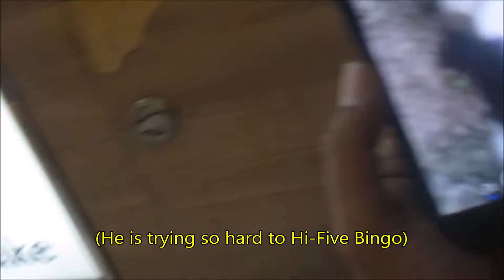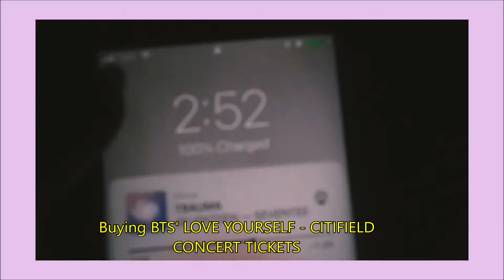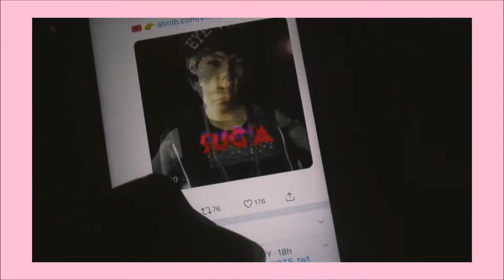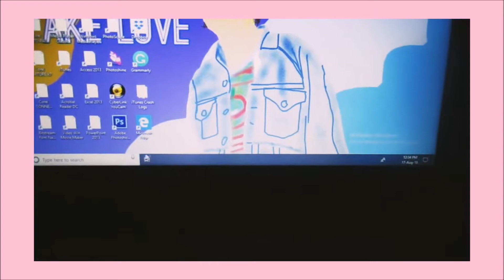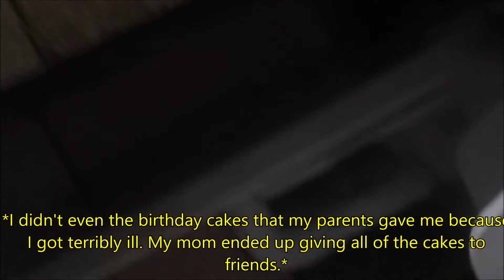A Summer Trip Back Home: Part 4 - (Buying BTS LY Ticket on my birthday, getting sick and a Wedding)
Hello Everyone! Its been awhile!
 In today's Vlog I"ll take you on a nerve-wracking journey of buying BTS' Love Yourself Citifield Ticket. This was my first BTS concert after been wishing to see them since 2014! I thought I have never got the chance to see them, but miracles do happen and wishes do come true. Okay, it was also my birthday. one of the reasons why I think I'm lucky that I got the ticket lol. On the downside of it is that I was terribly ill on my birthday fever + stomach ache (hello again old friend). Also we went to my aunt's wedding!

I went back home last summer and did some vlogs to show you all around my beautiful country. It was good to be back home and see my family again, especially my 3 little babas (yes, the doggo is our little brother too).

I decided to post these vlogs that I filmed from my trip back home last year! I have divided the vlogs into different parts because I don't want the video to be very long!
I also want to apologize for not uploading vlogs as often as I should! College has been a lot for me to handle. I promise that I will post more contents in August! I have an exciting trip coming up!

Ola! Ha'u nia naran Nadia! (My name is Nadia).
I'm a student from East Timor / Timor - Leste studying in the U.S. right now.
The reason I decided to do vlogs is because of my friends and family back home, so that they could see how I'm doing here in the U.S. They can also see some of the places in the U.S. through my vlogs.
The other reason is that I wanted to be some sort "source" to help the future students (especially from Timor- Leste) who are coming to study in the U.S. Maybe to have a little bit of insight on what it is like.